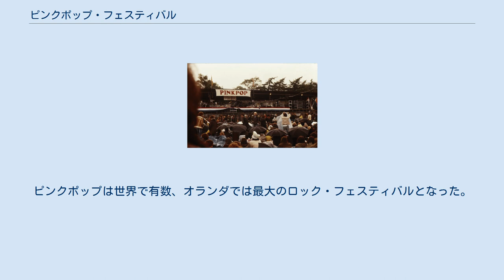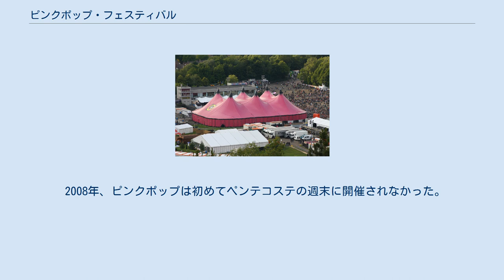ピンクポップ・フェスティバル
ピンクポップ・フェスティバル（Pinkpop Festival、略称ピンクポップ）はオランダのラントフラーフで毎年開催される音楽フェスティバルである。
毎年ペンテコステ（5月〜6月）の週末3日間で開催される。
主催はビューロ・ピンクポップ。
1970年に初開催され、毎年開催される音楽フェスティバルとしては世界で最も古いフェスである。
2019年で50回目を迎えた。
 1970年に初開催。
1994年には6万人が動員したため1995年から2日間、さらに1997年以降3日間の日程で開催されている。
2006年から2011年まで6年連続でチケットが完売した。
これまで35年間で延べ150万人が動員された。
ピンクポップは世界で有数、オランダでは最大のロック・フェスティバルとなった。
 2008年、ピンクポップは初めてペンテコステの週末に開催されなかった。
これは、2005年のペンテコステの週末が早すぎたために、人気アーティストをフェスティバルに出演させることができず、売り上げが芳しくなかったためであった。
2008年のピンクポップは、これまでで最大のコンサート動員数を記録し、2010年、2013年、2015年、2016年も同様の理由で日程を変更している。
 ピンクポップの名前の由来は、2つの部分から構成されている。
ピンクはオランダ語のペンテコステ（Pinksteren）に由来し、ポップはポップミュージック（pop music）に由来する。
ピンクポップのロゴのは、英語の単語ピンクと人形を意味するオランダ語のポップを組み合わせて作られた。